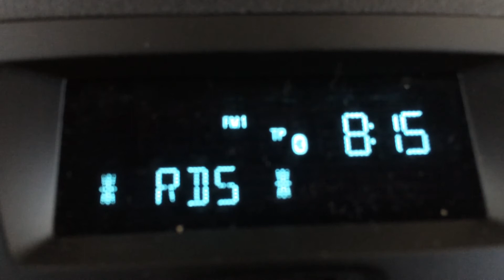Scherzo Telefonico: De Sica e Costanzo chiamano Max Tortora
Registrato direttamente dall’autoradio
Tutti pazzi per RDS